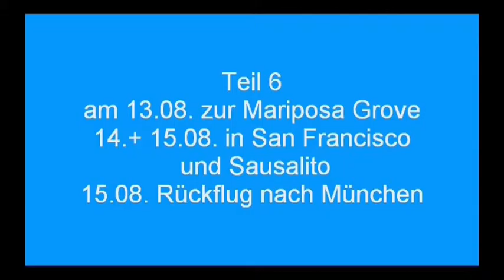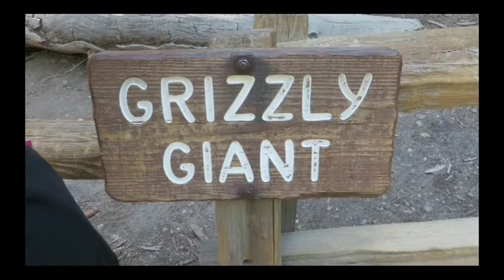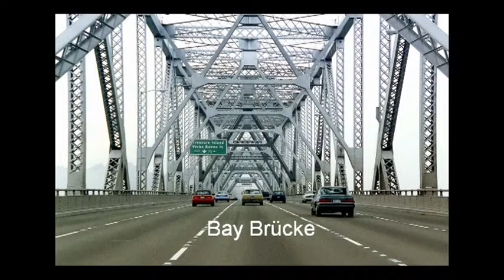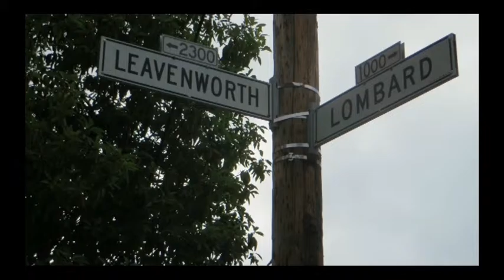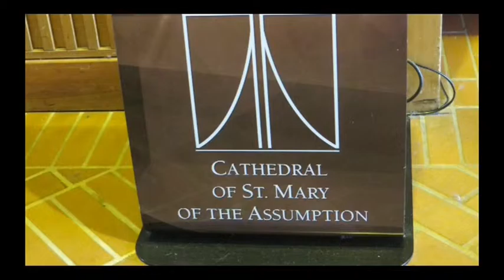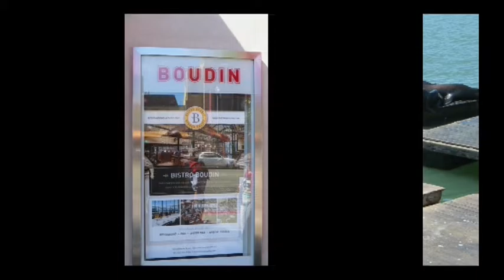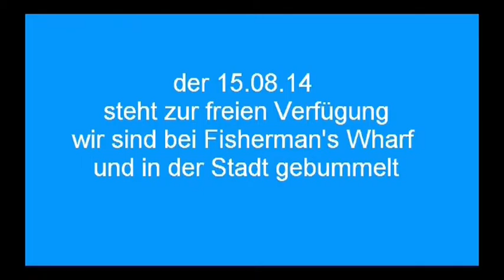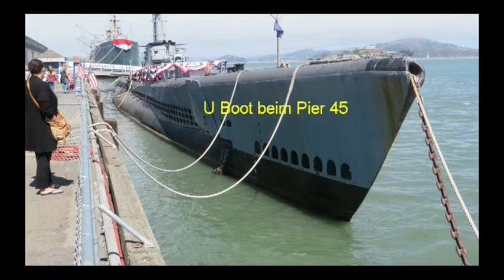USA-Westen-Rundreise mit Reiseleiterin - 6/6 Filme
USA-Rundreise durch den Westen der USA mit einer erfahrenen Reiseleiterin

6 / 6 Filme - 14 Tage
Yosemite Park - Mariposa Grove - San Francisco

Reisen Sie in einer kleinen Gruppe mit einer erfahrenen Heideker-Reiseleiterin durch den Westen der USA.
Besuchen Sie die berühmte Nationalparks und weltbekannte Städte, die Sie immer wieder im Fernsehen sehen.

Nationalparks
Grand Canyon, Monument Valley, Bryce Canyon, Zion Nationalpark, Death Valley, Yosemite Nationalpark, Montezuma Castle

Städte
Los Angeles, San Diego, Las Vegas, San Francisco

G. Schrader und seine Frau haben in 2014 mit uns diese interessanten und zum Teil atemberauben Orte besucht, wunderschöne Fotos aufgenommen und daraus einen Film zusammengestellt.
Diesen Film dürfen wir mit ihrer Erlaubnis veröffentlichen.
Er besteht aus sechs Teilen.

Wir bedanken uns ganz herzlich bei Familie Schrader für die Teilnahme an der Reise, die vielen tollen Fotos und die Zeit, die es braucht, um diesen informativen Film zusammenzustellen.

Fotos + Film: G. Schrader
Silent Partner - mehrere Titel
JR Tundra - Bubblegum
The 126ers - Water Lily
John Deley - Hear The Noise

Reisebeschreibung - 14 Tage
USA-Rundreise - durch den Westen der USA mit Heideker-Reiseleiterin